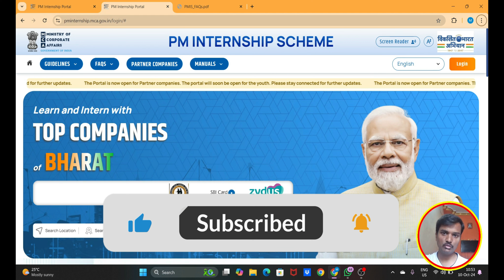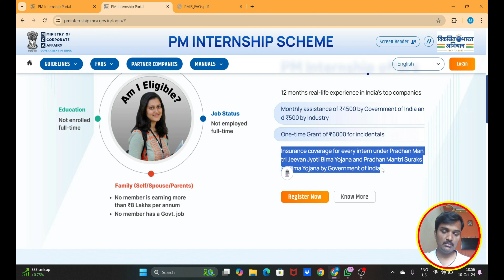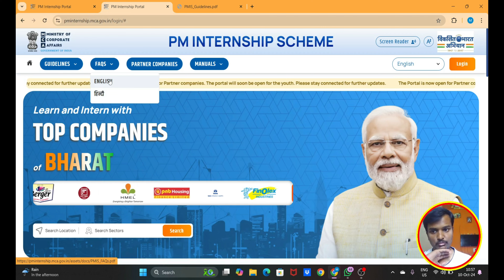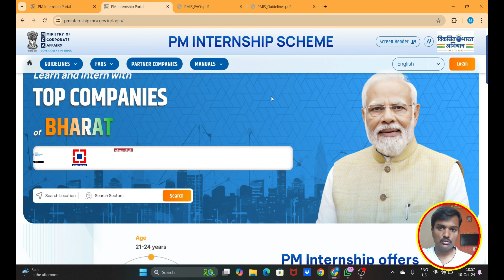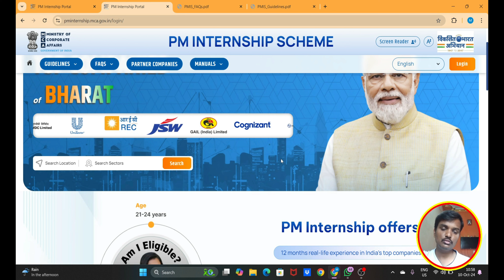PM Internship Scheme 🎉🥳! ತಿಂಗಳಿಗೆ ₹5,000..! ವರ್ಷಕ್ಕೆ ₹66,000..!🤔|| Manu Information Kannada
Twitter: Manu Information Kannada (@ManuKannada)